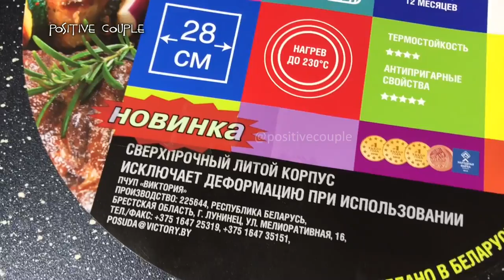Pencils and Epoxy Resin. Amazing Bag!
How to make a bag of pencils and epoxy. Than it is possible to tint epoxy resin.